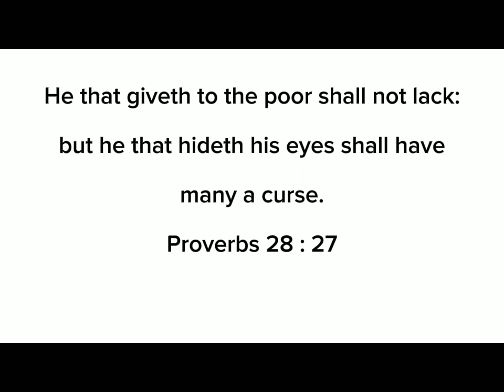Is she A Thief Or Is It A Miracle? Judge in this Miraculous provision.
The way God provides for his own is amazing. The Bible says that when the ways of a man please the Lord he makes even the enemy to be at peace with him.

She was sent home from school but God did something amazing by providing from the least of expected sources. Be the judge here. religion grace .